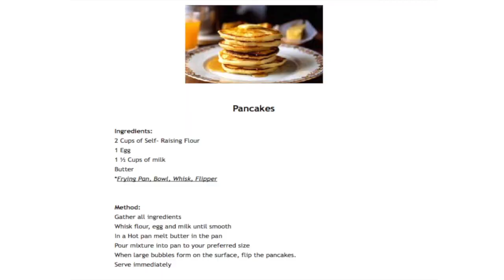Community Wellbeing - Cooking Video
How to make pancakes and stay mentally well in Brimbank.